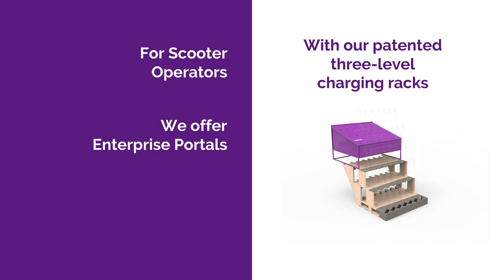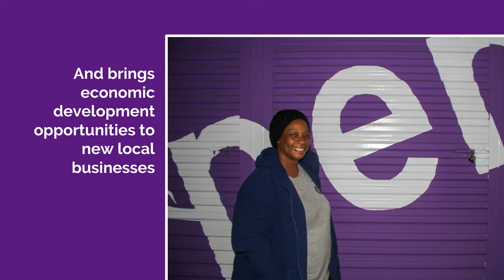How Perch Works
Learn about how the Perch Distributed Charging model works.